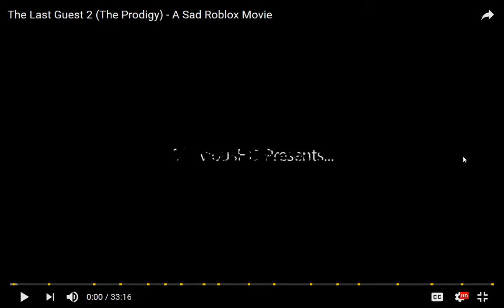REACTING TO THE LAST GUEST 2 (The Prodigy) A Sad Roblox Story Part 1!